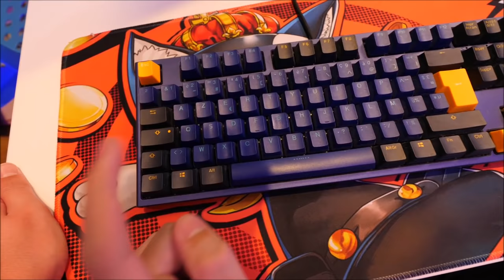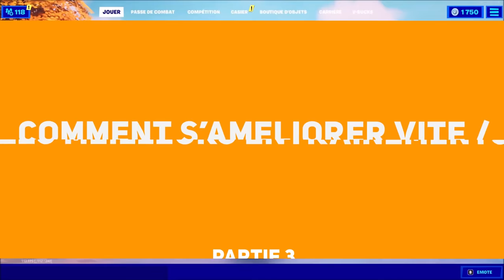COMMENT BIEN DÉBUTER CLAVIER SOURIS SUR FORTNITE ! (touches ..)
Yoo les reufs, dans cette vidéo nous allons vous montrer les meilleurs entrainements, vous conseillez pour choisir votre clavier, souris et tapis de souris et nous allons vous montrer nos touches pour que vous puissiez débuter avec les bases.
N'oubliez pas de vous abonnez avec la cloche et de lâcher votre plus gros pouce et si la vidéo vous a aidez, n'oubliez pas de la partagez pour que sa puisse aidez le maximum de personnes !

créateur : NFZ

Le pack qu'on vous conseille pour commencer (c'est avec lui qu'on a commencer) :

Pour un budget moyen on te conseille cette souris (c'était notre ancienne souris) :

Pour un budget moyen on te conseille ce clavier (c'est le clavier qu'utilise Eliott actuellement) :

Si tu as le budget on te conseille ce clavier :

Si tu as le budget on te conseille cette souris (c'est celle qu'on utilise actuellement) :

ALLER PEACE !!!